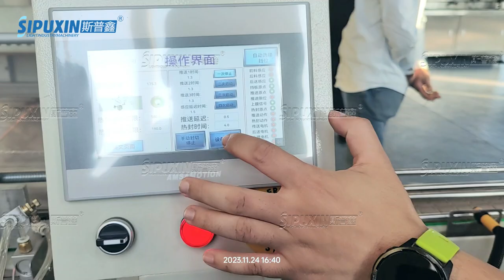Automatic sleeve film shrink packing machine